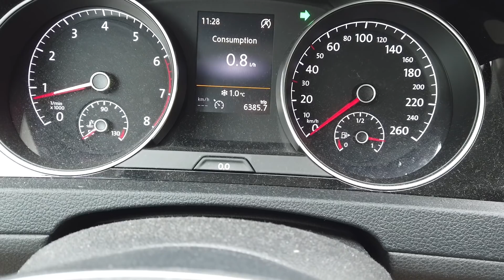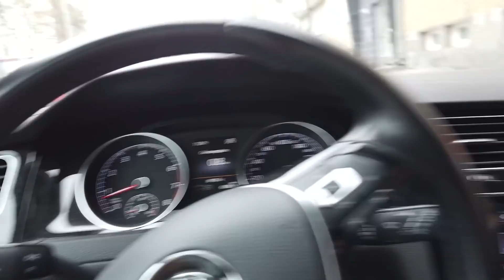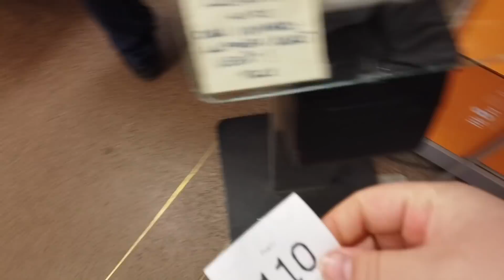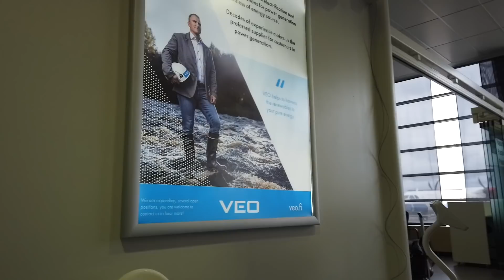PRE STOCKHOLM VLOGG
Hej och välkomna till en ny vlogg!

I dagens vlogg får ni följa med mig på res-förberedelser. Jag ger er även några tips att tänka på då ni packar ert handbaggage!